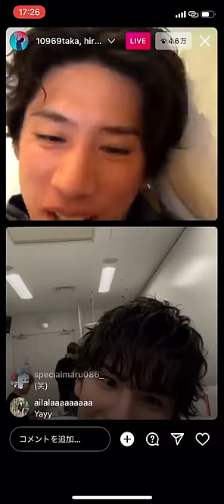【兄弟コラボ】ワンオクTaka×マイファスHiro Instagramライブ 20220417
今後ワンオクロック×マイファスのライブが実現か、、、？？？